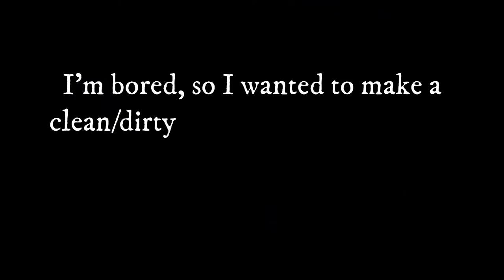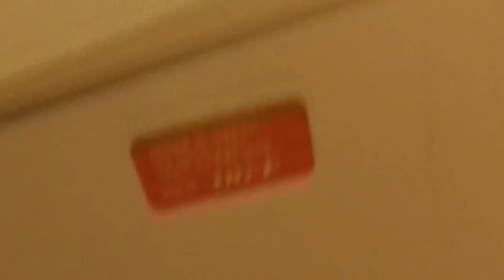Making a Clean/ Dirty Sign For My Dishwasher